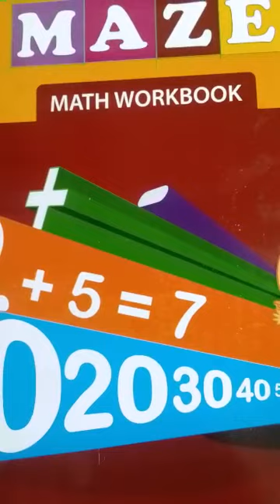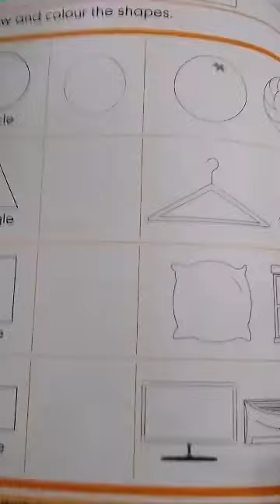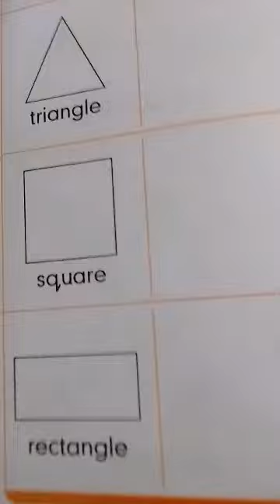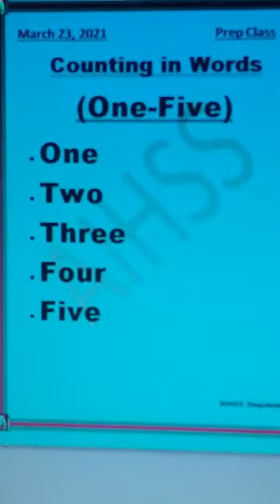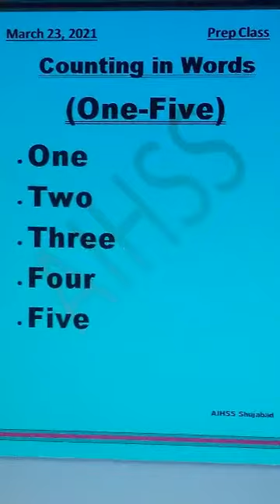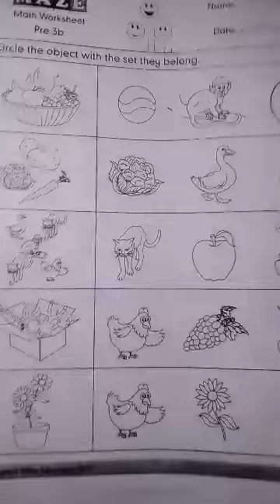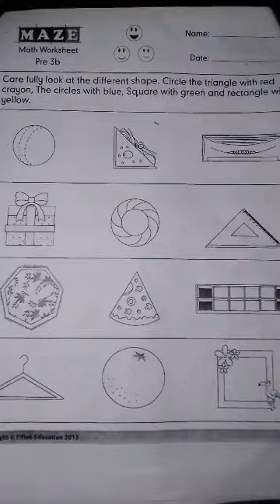Prep Class Lecture # 4 March 23,2021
Book Reading

Learning

Coloring

Drawing

Tracing

Counting in words ( One - Five)

HomeWork

Worksheet